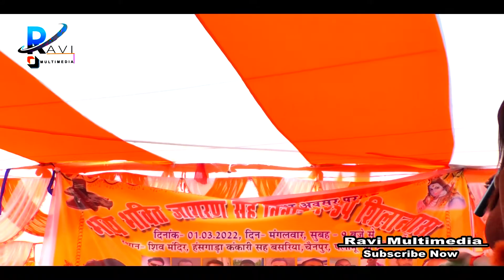निशा उपाध्याय // होली खेले आव बुलेट पर जीजा //होली_2022 निशा उपाध्याय & अभिमन्यु सिंह क्रांति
Music team ,,Sonu kaushik

Programe manager,,,,,,,

Sonu kaushik

Account Manager,,,
SONU KAUSHIK

Decoratetion by
SONU BHAIYA

Sound Managment,,,,
Palamau sound team
Mr. Ezazul Bhai

Sound Enginner,,
Mubarak ansari

Video Editor,
Ravi Gupta

Video Managed by
Ravi multimedia,,Surbhi Studio

Relese By
RAVI MULIMEDIA

Head Manager,,
RAVI MULTIMEDIA ,,REHLA
Channel Manager,
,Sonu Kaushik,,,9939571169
Second Channel Manager,,
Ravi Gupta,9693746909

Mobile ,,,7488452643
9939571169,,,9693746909